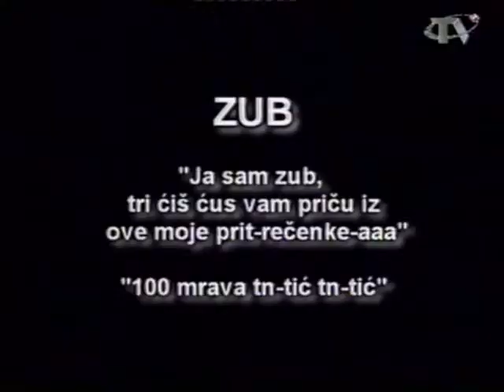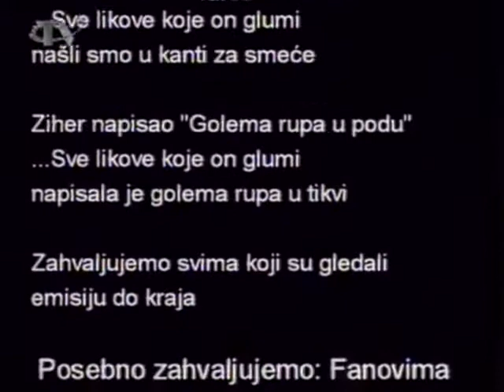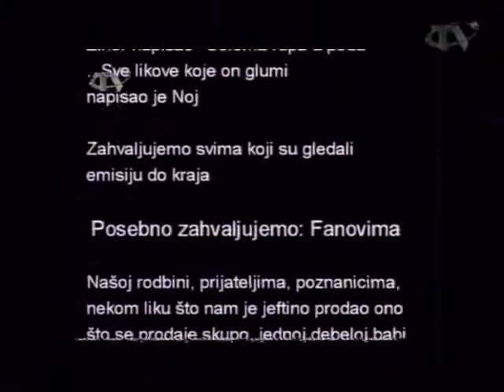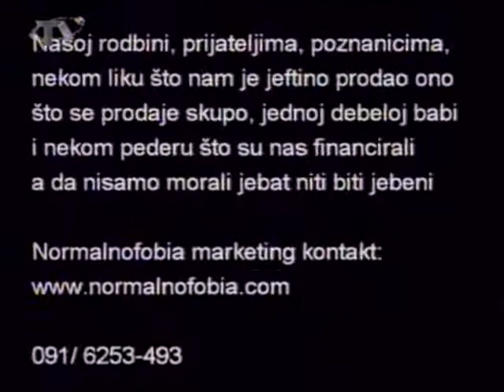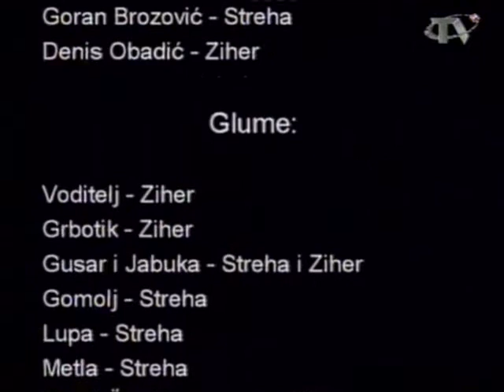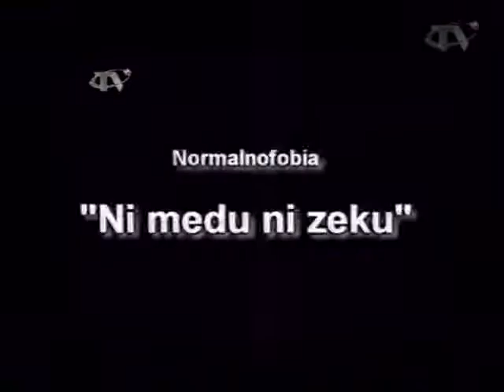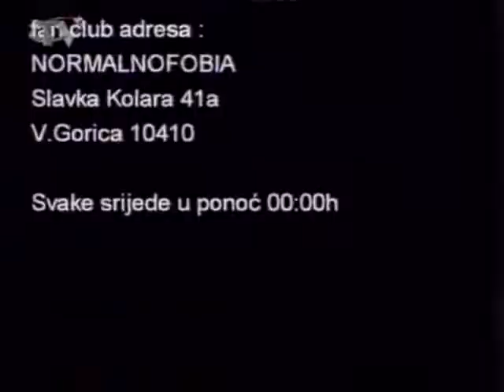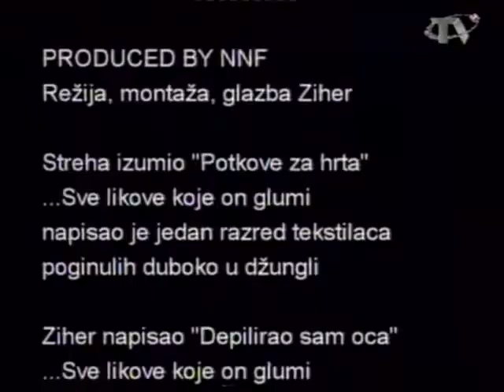Normalnofobija tribute - Prošla epizoda prdac pjesma 1 hour